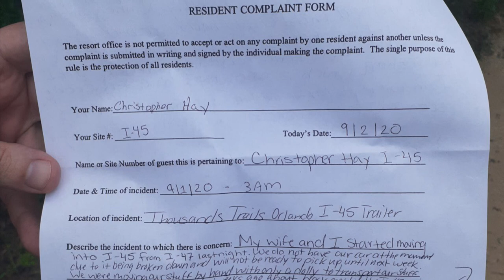Tour Our Former Mold Infested Trailers @ Orlando RV Resort!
Hi, Everyone!

This video features all the photos I took of the trailers Chris and I stayed in at the Thousand Trails Orlando RV Resort for 2 months. I share the photos I first took when we walked in the trailers for the first time and then photos of the mold and insects we found in both trailers.

A review of Thousands Trails of Orlando:

-Maintenance & housekeeping team is lazy. They take several days to come fix the ac units. The ac units in both trailers broke multiple times and all they did was piggy back one ac unit from trailer 47 to 45. Within 2 days of moving into trailer 47, we noticed the mold and reported it to the office and the maintenance guy that came by to check on the ac and nothing was done.

-Housekeeping lied and reported lots of false damages that were already in the trailers. They blamed the damages on our service dogs. We caused the insects and the mold. Such lies!

-Office staff. From the moment we checked in, we were given a trailer we didn’t ask for. It was one of their tiny crappy trailers that had carpet, smelled of mold, ac unit wasn’t working, and just too small for 2 big people and 2 service dogs. We were going to request our money back and go somewhere else if they didn’t fix their mistake and put us in the trailer we requested. Little did we know it would be a mold infested trailer.

-The mold was reported several times in the first month and nothing was done about it. Even filing a complaint against them did nothing. Chris started feeling sick from the mold exposure and his asthma got so bad that he had to go to the hospital. I would get more headaches frequently. When they did decide to move us, they said we could take as much time as we needed to move our stuff since our car was in the shop and we didn’t have our car for 2 weeks but the whole week it took us to move our stuff by hand, we were harassed by not just the housekeeping staff but the office as w lol to get our stuff out to trailer 45.

-Trailer 47 started growing mold in the bathroom on the wall and then started to grow on the walls above the doors.

-Trailer 45 had more than just mold issues. It had a bunch of insects, including ants, spiders, and roaches. The dishwasher was broken when we moved in. Reported it right away. Maintenance supervisor said he would get a brand new dishwasher in a couple days. Never happened. The office denied his request. So then he said he was waiting on a part and never came back to fix it so Chris took it upon himself to fix the dishwasher himself.

-The only damage we caused was that the glass closet doors broke because Chris’s asthma was acting up so badly that he fell on the ground and hit the closet doors. They shattered and he passed out. He didn’t go to the hospital since we had no car and no money to spend on an Uber but the office still thinks we lied about that.

-Out overall experience was BAD and we will never stay at Orlando RV Resort every again. If the 2 trailers we stayed in had mold, then all of their trailers have mold and they are just continuing to paint over it. We spoke with a couple other people who stayed in the crappy small trailers and even the elite cabins and both reported mold in their trailers. I hope everyone that has stayed in this resort will sue them for health damages. Black Mold is something nobody should be exposed to and not told they are living in it. As soon as Chris and I find the right lawyer to help us sue Thousand Trials and Orlando RV Resort, we are gonna sue them for as much money as we can get. If they can’t well maintain their trailers, than they should not be operating as a business in Florida! Hopefully this video and these photos will steer clear you all from staying at Orlando RV Resort!